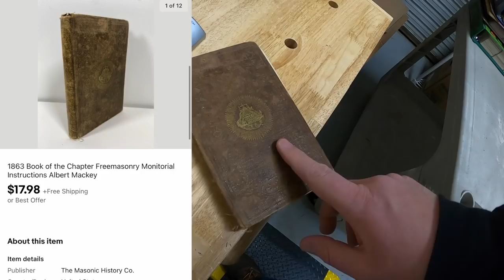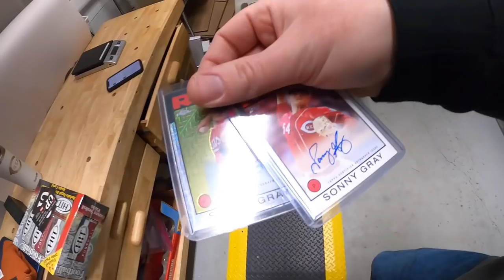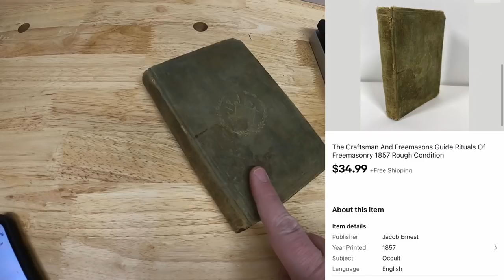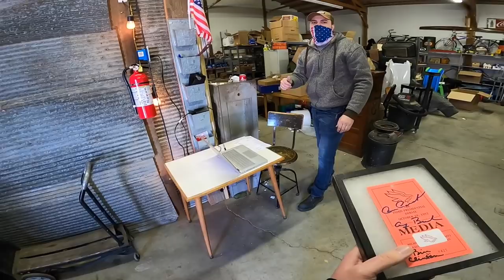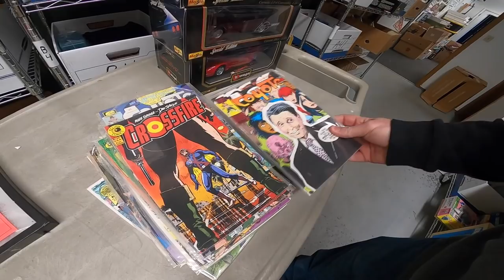This Auction Had a Rare Piece of Memorabilia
My antique booths are located at:

4924 Union Center Pavillion Dr, West Chester, OH 45069